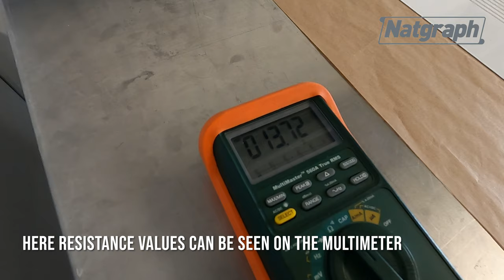Silver Ink Conductive Resistance Testing | Natgraph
Ensuring a consistent resistance on a metallic print can be difficult to establish however at Natgraph we have a state of the art testing facility which we can use to ensure your drying and curing process is optimised.

Here is a behind the scenes video of our silver ink resistance testing which we conducted for the automotive sector.

Our Drying Solutions Centre boasts a comprehensive range of analytical equipment. This unique installation, (an investment of over £300,000) allows our customers to test their products, in real time, with a detailed analysis of the drying conditions provided, from which a fully informed decision can be made regarding the specification of equipment required.

Thermal data logging, power consumption, belt speeds, air velocity, extraction rates, thermal losses etc. can also be measured as a part of the testing process.

Skilled Natgraph personnel are required to operate our servo driven cylinder press and highly technical Natgraph personnel are required to set-up the data logging of the tests etc., so this is not a low-cost service to offer.  Natgraph do make a charge for the service, (50% of which is credited back if a dryer is purchased within 6 months).

If you'd like to hear more about our operation or are interested in purchasing a Natgraph dryer from us, be sure to get in touch: